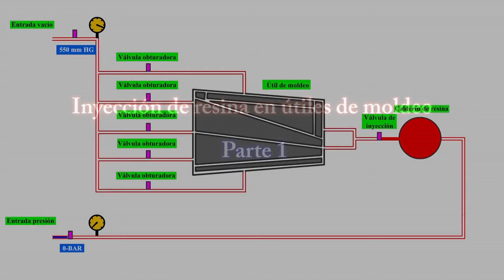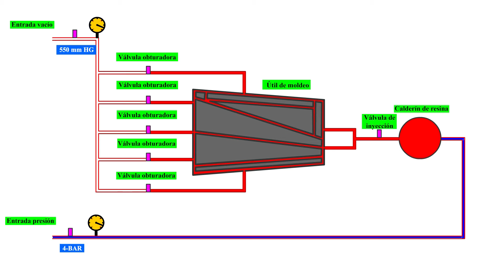1ª Parte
Sistema de inyección de resina,  es un vídeo basado en una patente de mi propiedad, sirve para la fabricación de piezas de fibra de carbono con tejido seco.